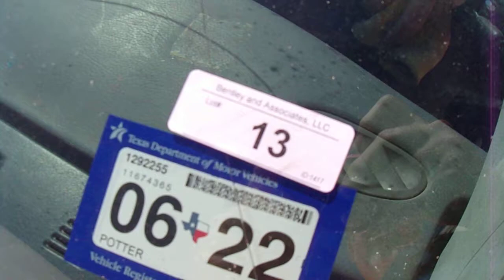#13 - 1999 FORD CROWN VICTORIA ~ 63,529 MILES SHOWING, VIN